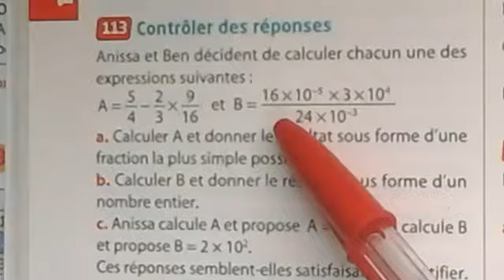Mathématiques: exo type DNB: effectuer des calculs numériques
Bonjour,
Aujourd'hui, nous allons faire un exercice type Brevet sur le chapitre ''calcul numérique'' afin de t’entraîner sur ce chapitre et d'avoir une idée de ce sur quoi tu risques d’être interrogé le jour du DNB.

Pour t’entraîner je te conseille de refaire si nécessaire l'exercice de cette vidéo et de lire le cours que je te joins.